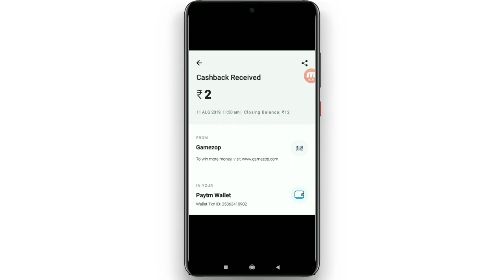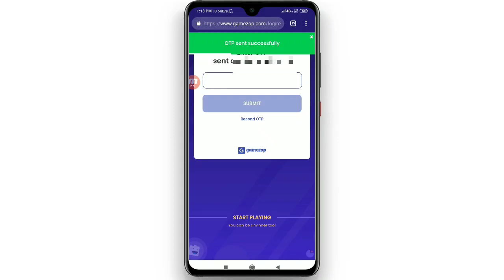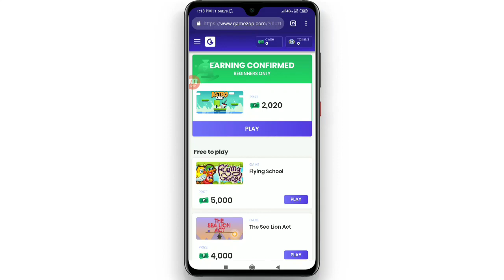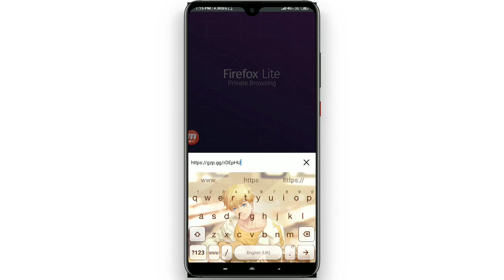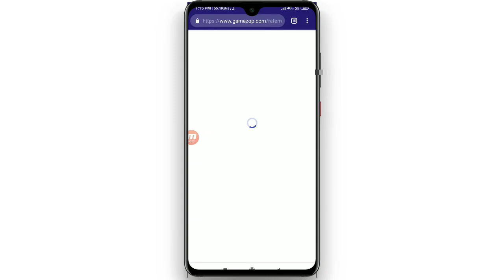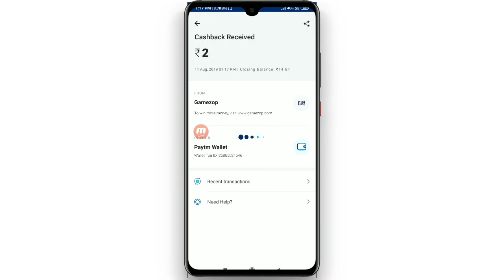Unlimited Trick || Best Paytm Earning App || New Paytm Earning App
:- If you have problem search in telegram @income_adda  and join